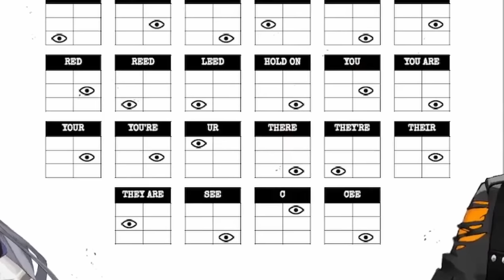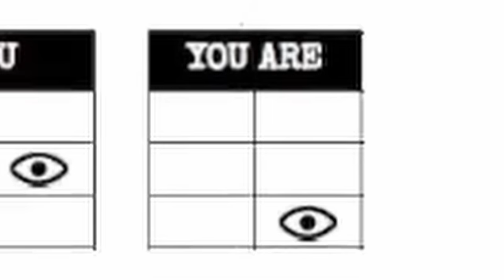Zeta straight up ROASTS Axel because he can't read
These two were ruthless all stream, I didn't know Zeta could be savage like that, sheeshhhh